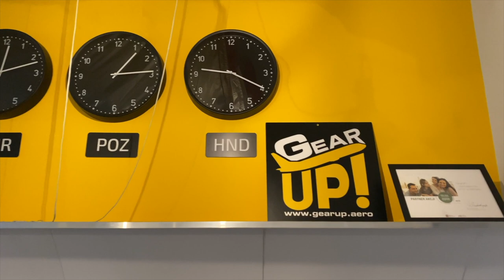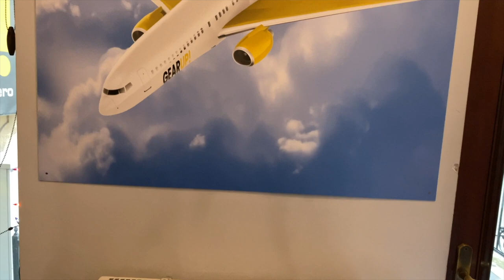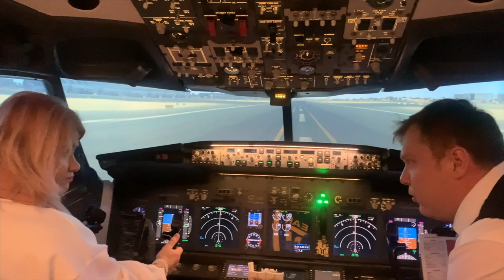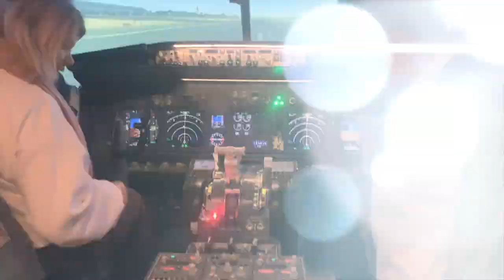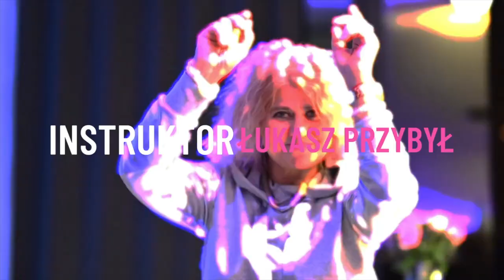youtube video #-5X1c_dCndw